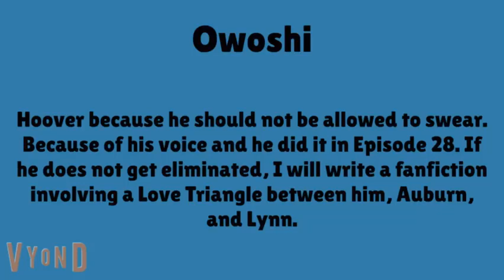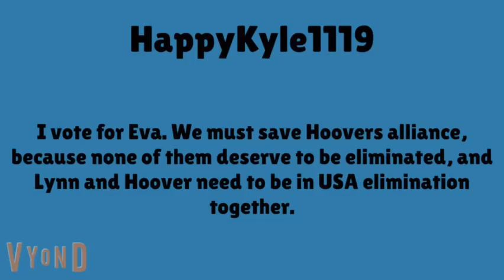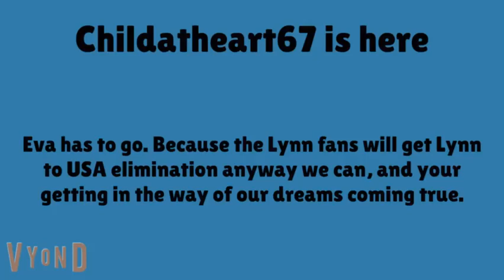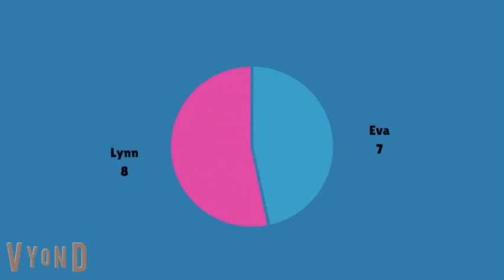AL Elimination 30 "A Bucket Of Balls"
I got a little lazy towards the end